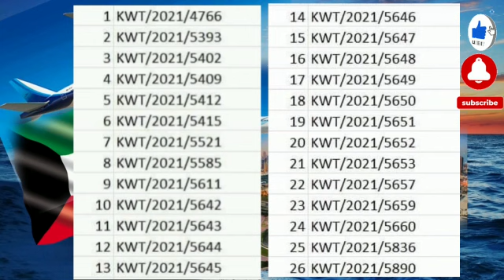news sinhala |today kuwait news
sinhala news
today news sinhala